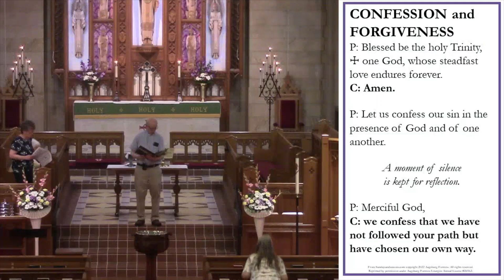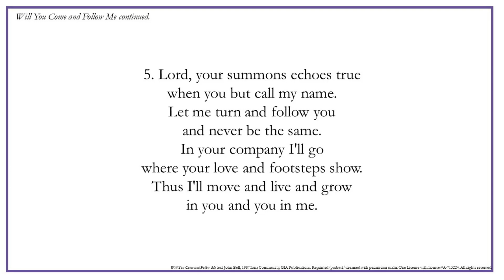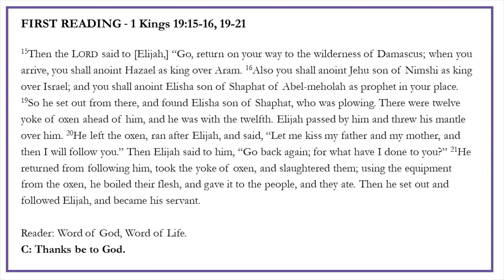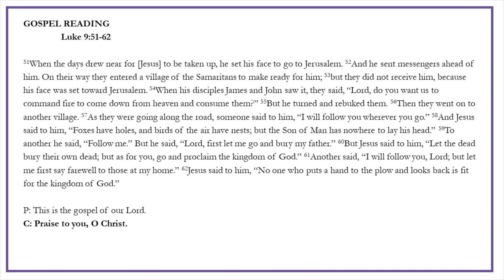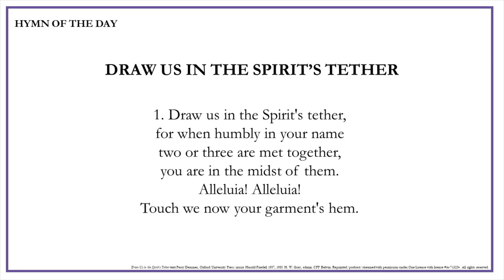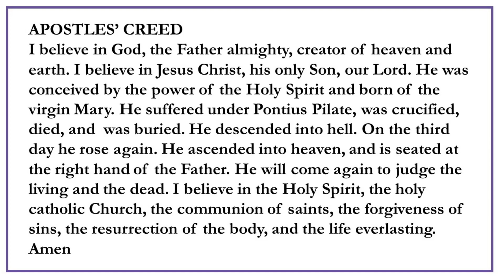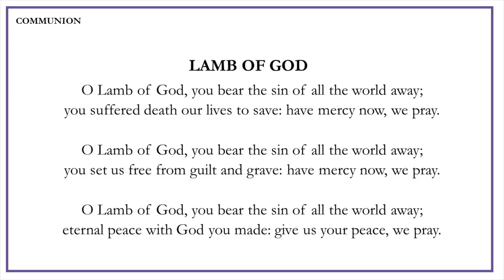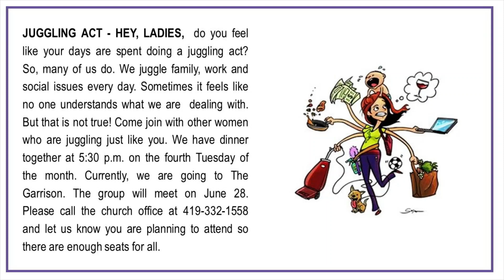3 PENTECOST 06 26 22